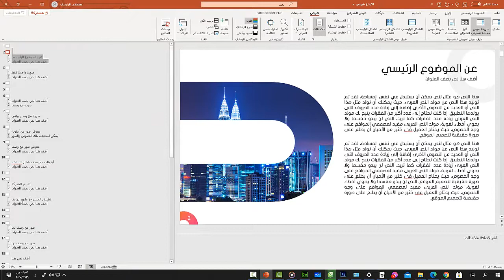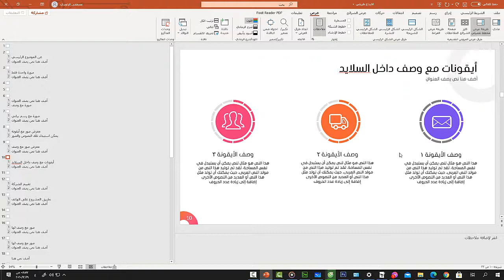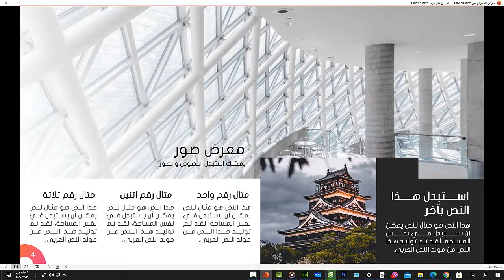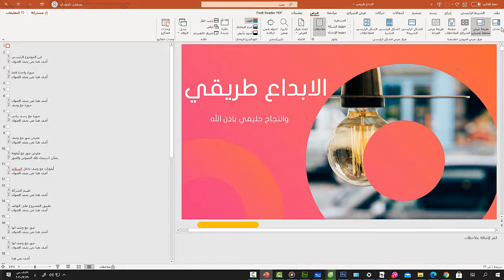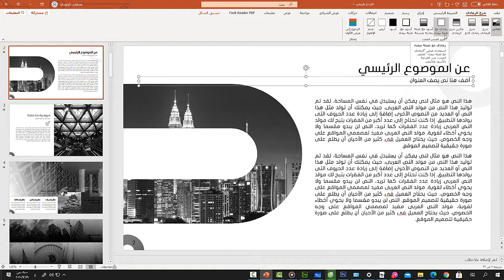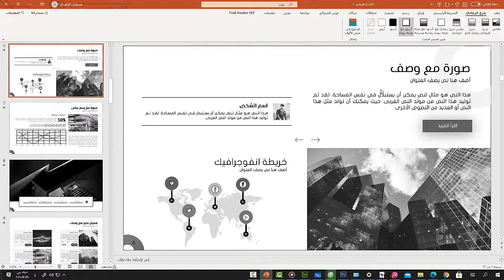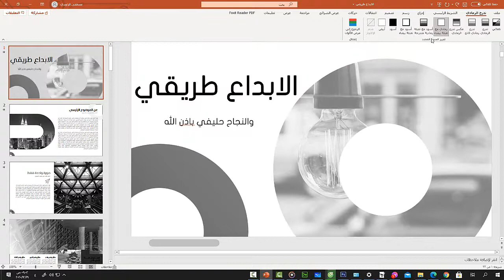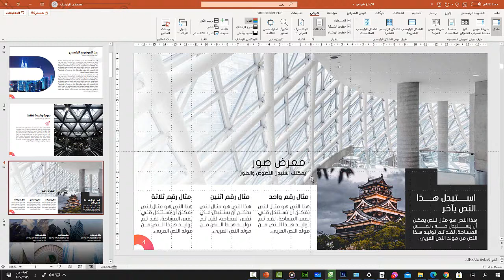powerpoint | المحاضرة 2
في هذا الدرس سوف نتعرف على طرق العرض المختلفة الخاصة بالعرض التقديمي - كذلك كيفية عرض الابيض والاسود والتدرج الرمادي للتوفير في الحبر الخاص بطباعة العرض - واظهار المسطرة والشبكة وغيرها من الادوات المساعدة - لمساعدتك في محاذاة العناصر
الملفات المرفقة